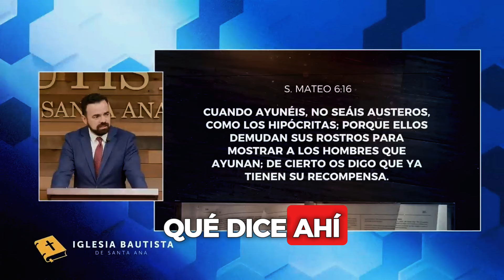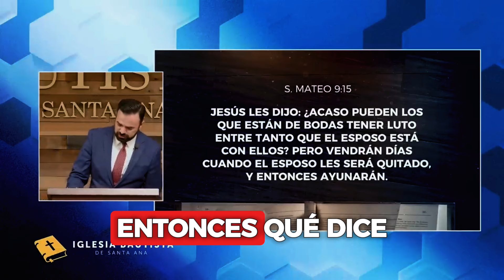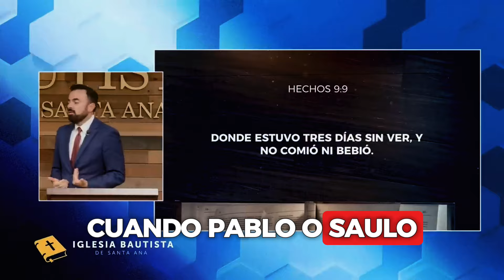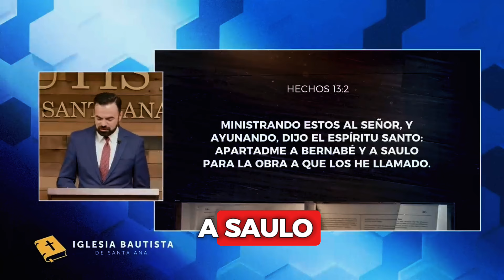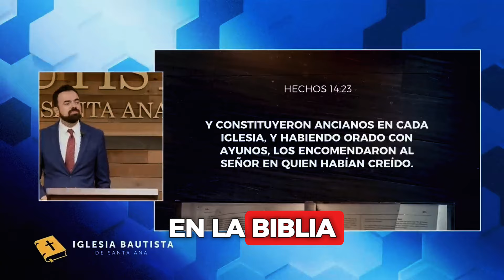El ayuno es idea de Dios (Bautista, Fundamental)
Si tiene una pregunta, un tópico en que duda o petición dejenos saber en los comentarios 👇